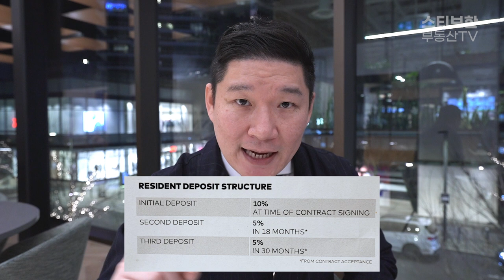[긴급속보] 어메이징 브렌트우드 단독 Private PREVIEW Event 공지 및 분양 시작가, 디파짓 구조, 예상 완공일 등 | 스티브한 밴쿠버 부동산 TV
[ 어메이징 브렌트우드 타워5 단독 Private Event ]
*날짜: 1월 26일 수요일 저녁 6시~7시30분
*장소: 어메이징 브렌트우드 프리젠테이션 센터
        4567 Lougheed Hwy. Unit 301, Burnaby, BC V5C 3Z6
* 사전등록 필수 ( 스티브한 부동산으로 연락주세요!)
*개인 신분증 + 백신카드 꼭 가져오세요!

🏅실적 상위 0.1% of ALL Individual Realtors in MLS FVREB 2021

🏅15년 이상 경력의 ✨스티브 한 부동산 입니다 ^^